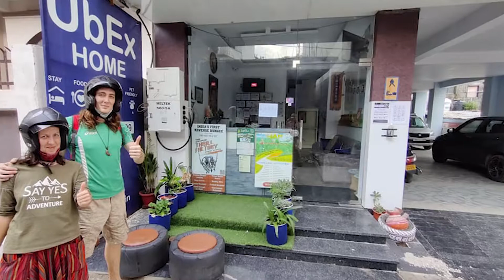Join UbEx Family | Hustlers | Volunteers | CouchSurfers | WorkAwayers | Hiring Hotel Team | Tourism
UbEx is always looking for passionate souls to partner with in different roles like

Core team Roles :
Guest Services Team
Kitchen Services Team

Interns :
Hospitality Interns
Digital Interns

Events B2B Partners

If You love what you do , We can be a match :)